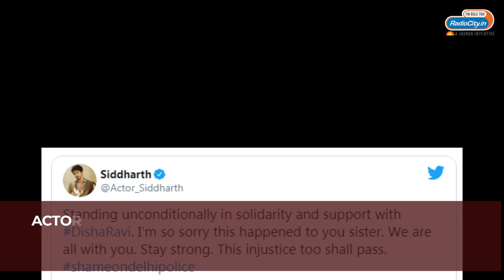Who Is DISHA RAVI ? | Radio City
Disha Ravi, a 22-year-old climate activist, was recently arrested by the Cyber Cell team of Delhi Police from Bengaluru for allegedly sharing with Greta Thunberg the ‘toolkit’ related to the farmer’s protest against the Centre’s three farm laws.
So Who is Disha Ravi? How is she associated with Greta Thunberg?